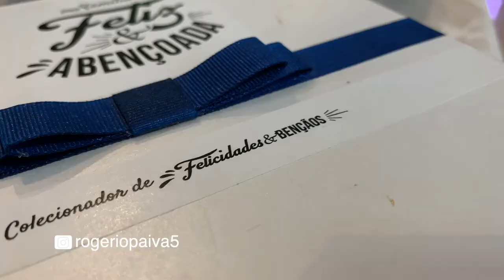Como construir a identidade da família?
O jogo do SOU TENHO POSSO
Como construir a identidade da família? SOU TENHO POSSO
De maneira prática e lúdica você pode usar esta caixa inédita criada por rogeriopaiva5 e sua familia para fazer um mindshift em  casa.

Imagine todos os dias cada membro da família colecionar um SOU TENHO POSSO e ao final de dois meses todos se reunirem para conversar.
Agora imagine esta conexão familiar acontecendo com  você.
Eu acredito que esta caixa colecionadora de agradecimento pelo o que você é, tem e pode vai blindar suas emoções de críticas e trará saúde mental para seu lar.

E que Deus abençoe a todos.